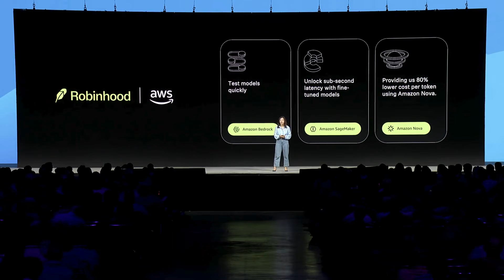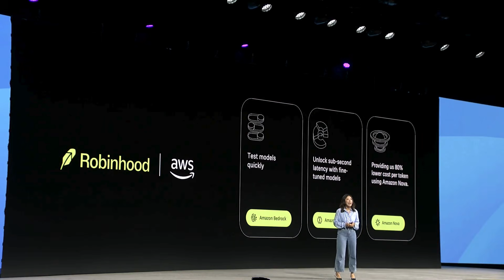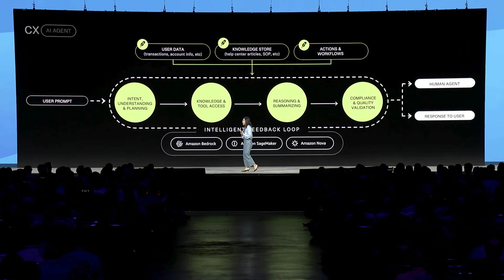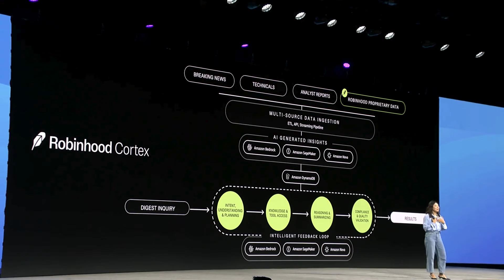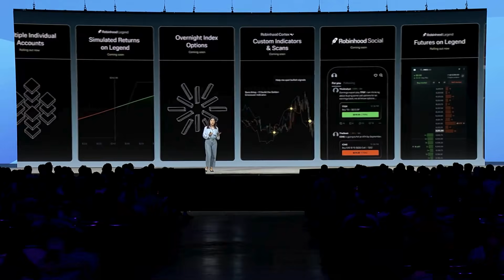AWS Summit Los Angeles 2025 Keynote - Robinhood | AWS Events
At AWS Summit Los Angeles 2025, Zeng Wang, Director of Engineering at Robinhood, shares how the fintech innovator is transforming financial services with AI tools from AWS. This keynote presentation highlights Robinhood’s AI transformation journey, including how they use Amazon Bedrock as a unified API to build scalable, agentic AI systems serving over 25 million customers. Learn how Robinhood is driving financial inclusion with solutions such as AI agents that resolve 65% of customer service inquiries and Robinhood Cortex, their AI-powered investment assistant delivering real-time market insights.

Discover how Robinhood leverages the power of AWS to democratize access to financial markets and deliver personalized, AI-driven customer experiences at scale.